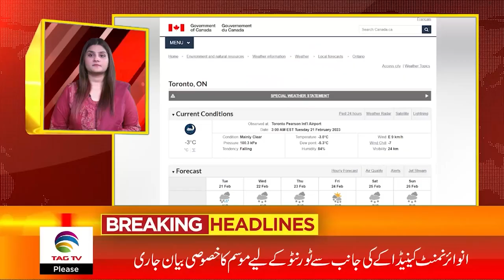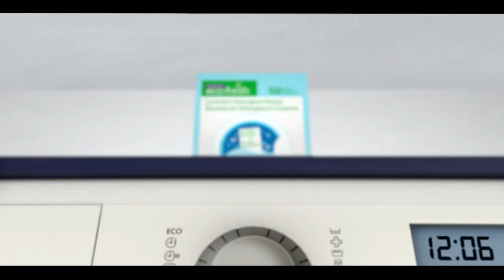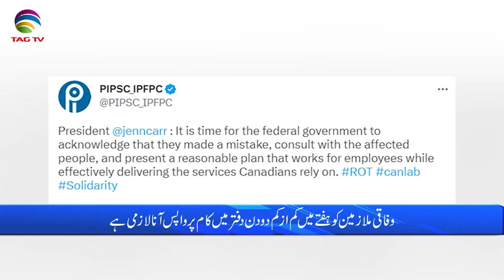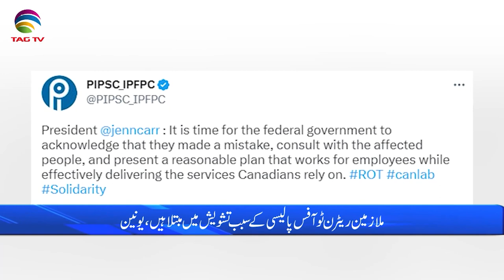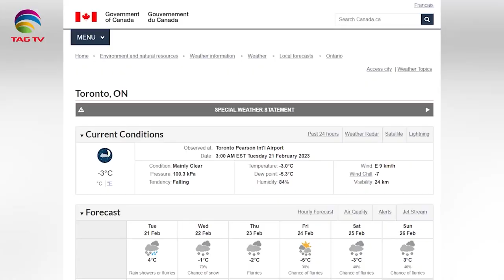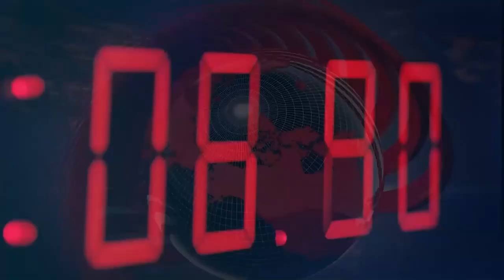International and Canadian News - Feb 21, 2023